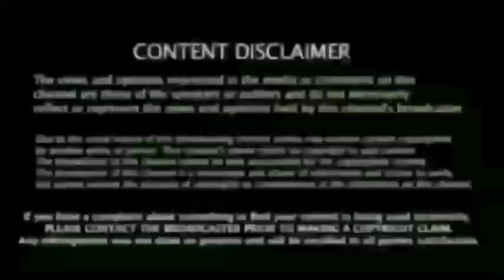20 ஓவர் உலகப்கோப்பை மீண்டும் ஒருவாய்ப்பு இந்தியணிக்கு யெப்படி ! Ind vs Namibia Match Breaking News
20 ஓவர் உலகப்கோப்பை மீண்டும் ஒருவாய்ப்பு இந்தியணிக்கு யெப்படி ! Ind vs Namibia Match Breaking News

Bangladesh and Afghanistan assured of Super 12s spot in 2022, WI and SL to compete in first round

West Indies' defeat to Australia meant that they slipped to 10th in the T20I rankings, while Sri Lanka are ninth